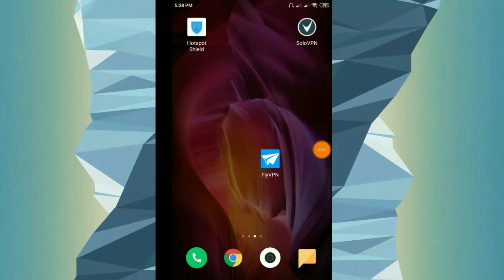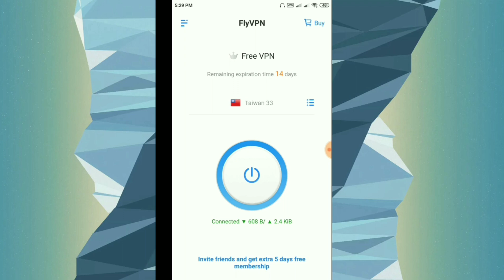How To Get Free Unlimited Crate Coupons in Pubg Mobile ll Pubg Mobile New VPN Trick ll Techno Robin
How To Get Free Unlimited Crate Coupons in Pubg Mobile ll Pubg Mobile New VPN Trick ll Techno Robin ll

pubg id name - SPY웃ROBIN

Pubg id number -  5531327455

hopefully enjoy my content